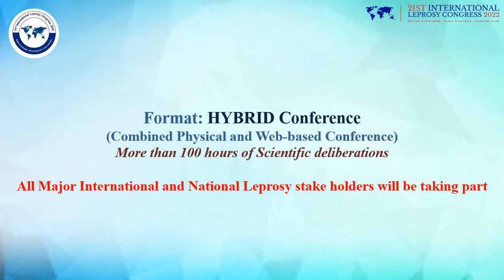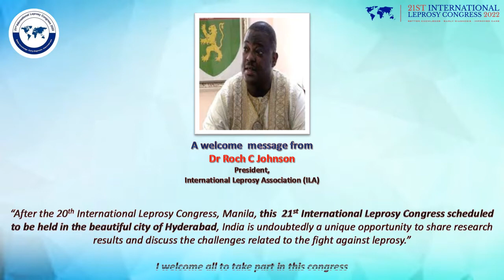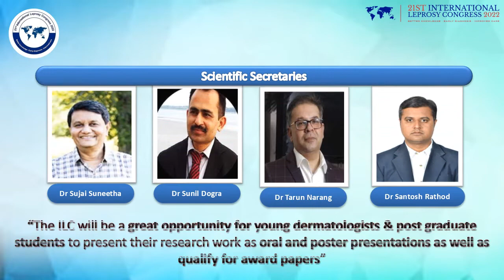ILC Announcement 2021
Indian Association of Leprologists